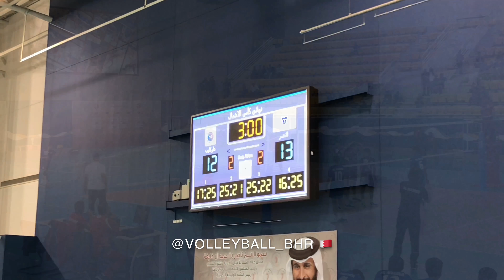احلى لقطات نهائي كأس الاشبال 2017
النصر بطل الكأس بعد فوزه على داركليب 3/2

24/12/2017
U15
ممكلة البحرين
كرة الطائرة البحرينية
Bahrain volleyball